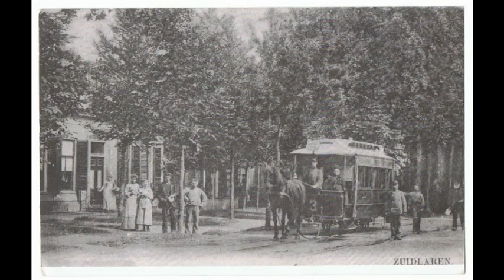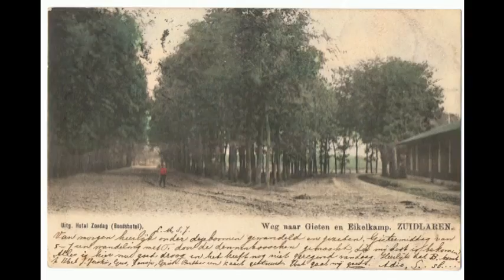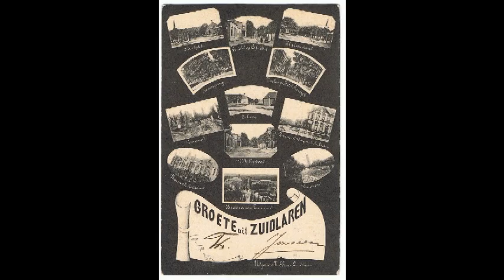Prentkaarten Zuidlaren deel 4 (van 4)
Oude prentkaarten van Zuidlaren.